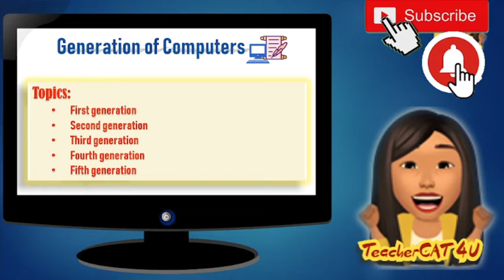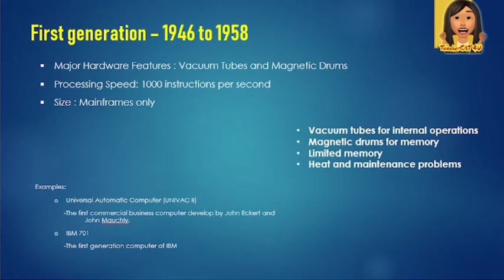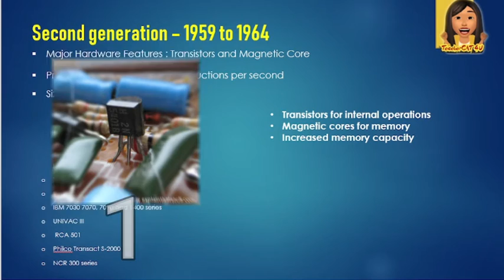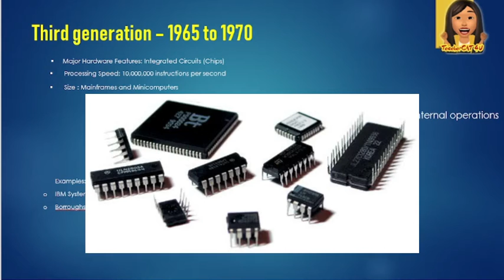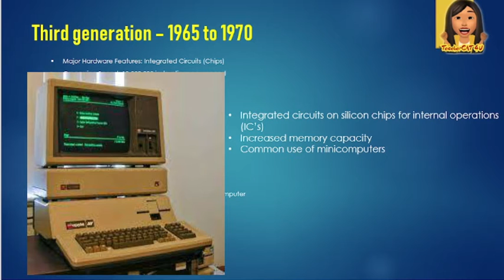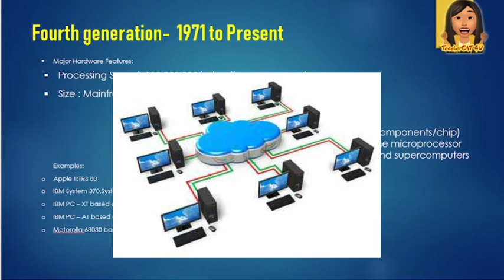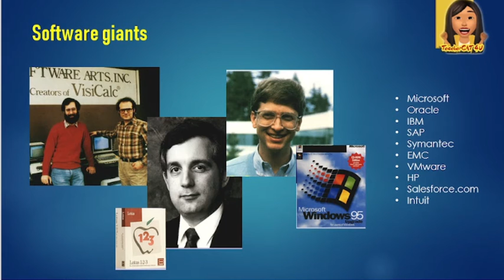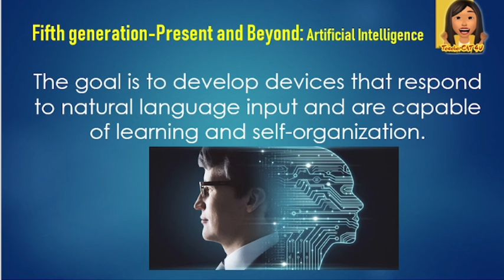Lesson 5: Computer Generation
Topics:
First generation
Second generation
Third generation
Fourth generation
Fifth generation